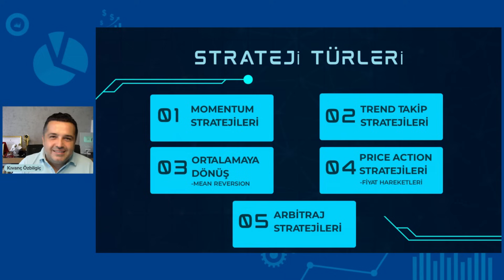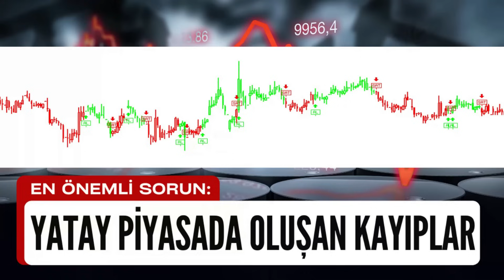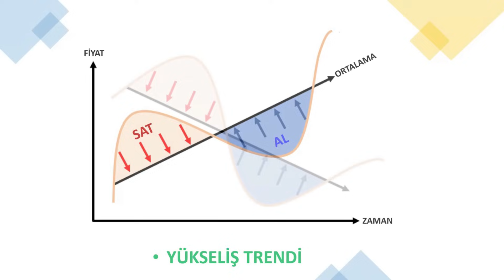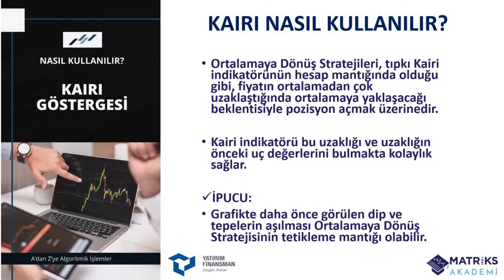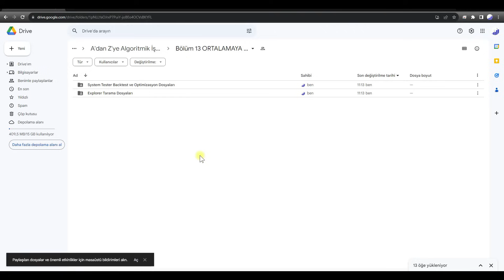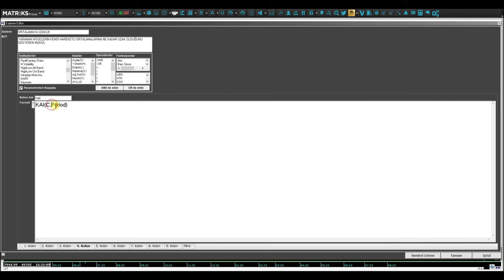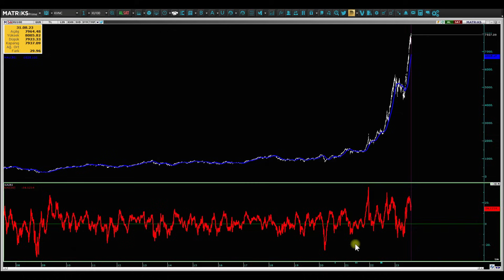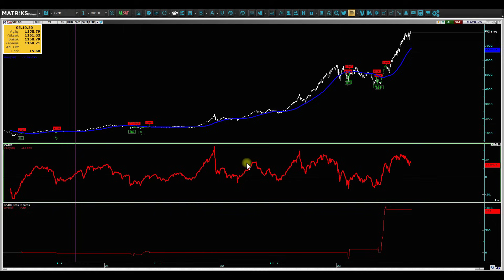Kıvanç Özbilgiç ile A’dan Z’ye Algoritmik İşlemler #13 I Ortalamaya Dönüş Stratejileri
Algoritmik işlemler dünyasına ait tüm detayları içeren "Kıvanç Özbilgiç ile A'dan Z'ye Algoritmik İşlemler" serimiz ile sizlerleyiz.

Kıvanç Özbilgiç ile online ve canlı olarak gerçekleştirilecek A'dan Z'ye Algoritmik İşlemler eğitimine kayıt olmak için tıklayın!

Yatırım Finansman'da Yeni Yatırım Hesabı Açarak 2 Aylık Stockeys Pro Hediyenizi Ücretsiz Alabilirsiniz!
Online hesap açılışı için tıklayın!

Mobil uygulamamızı indirmek için tıklayın!